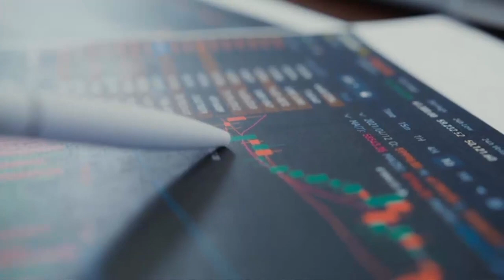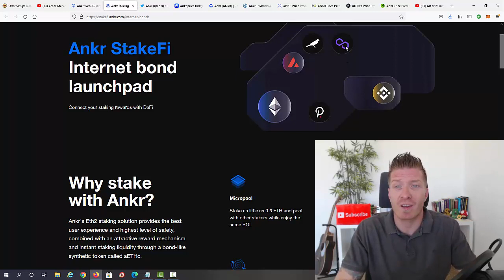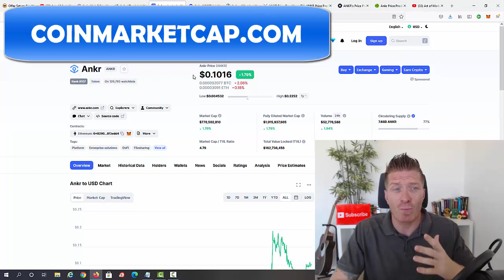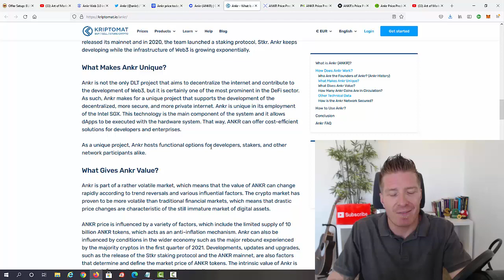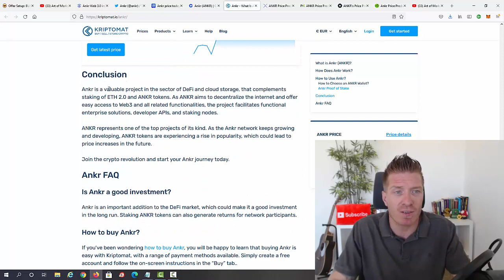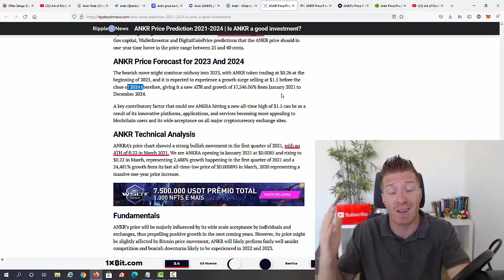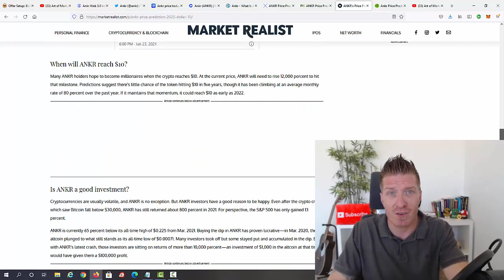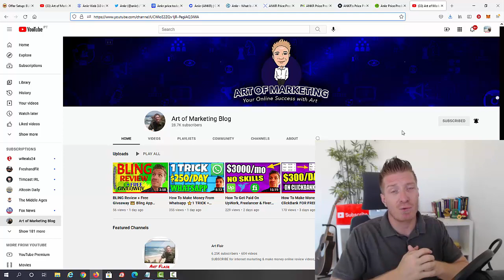Ankr Coin Price Prediction 2021 ⚓️ Ankr Price Prediction 2021-2025 ⚓️⚓️⚓️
This video is all about ankr coin price prediction, and to be specific, ankr coin price prediction 2021, and also in the future ao ankr price prediction for 2025. What you're probably most interested in is the ankr price prediction 2021, but I'll give you all the info on the ankr coin, ankr crypto, and much more than just ankr crypto price prediction. We'll talk about ankr crypto price historically, ankr cryptocurrency and how it works, my personal ankr prediction, ankr token price prediction, today's ankr coin price, the ankr token itself, and ankr price increase in the next few days/weeks/months. Enjoy :)

- Art

CHAPTERS

00:00 Intro & Proof
00:58 Website to start with
02:49 Ankr Twitter
03:03 Coinmarketcap
03:57 What is Ankr
04:57 Detals
06:10 Price prediction no1
07:28 Price prediction no2
08:02 Price prediction no3
09:20 Price prediction no4